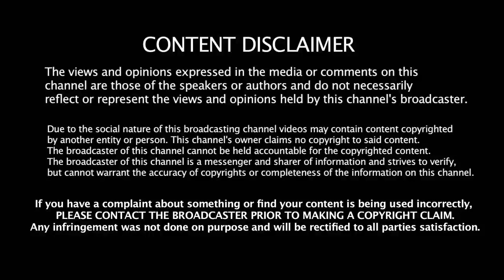2.O - Official Lyric Video | Endhira Logathu Sundariye & Raajali | 2 Point 0 - Lyiric Video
2.O - Official Lyric Video | Endhira Logathu Sundariye & Raajali | 2 Point 0 - Lyiric Video